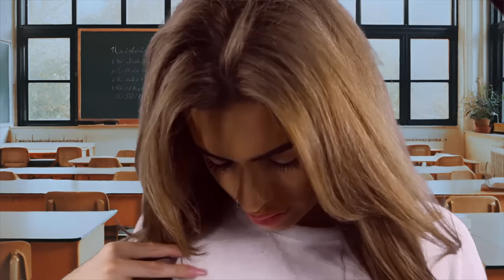ASMR girl who is OBSESSED with you EATS your hair in class 😳 (roleplay)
ASMR girl who is secretly OBSESSED with you eats your hair in the back of the class! She plays with your hair, brushes it & decides to chew on it! 😳
(roleplay with mouth sounds, personal attention & hair play)